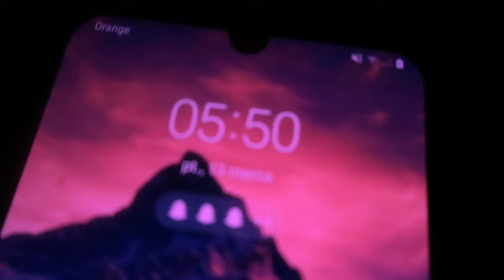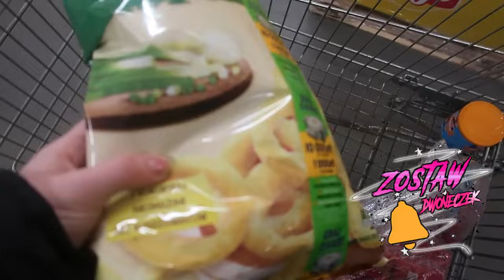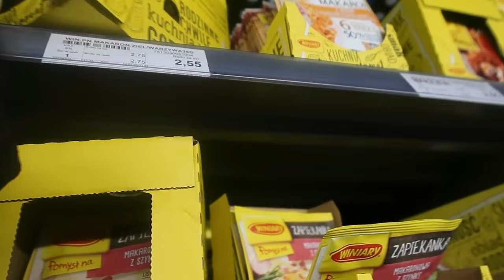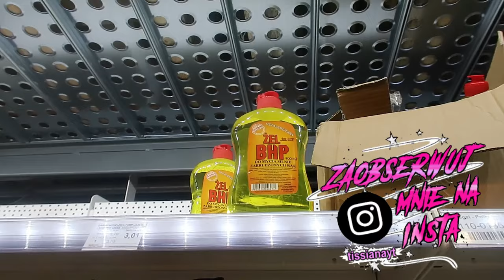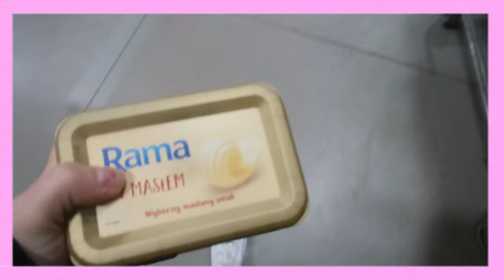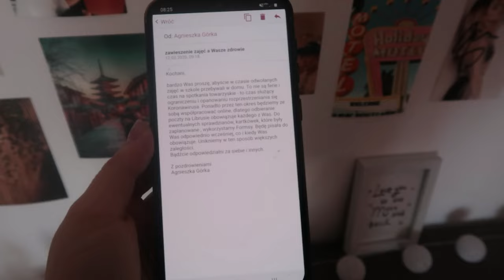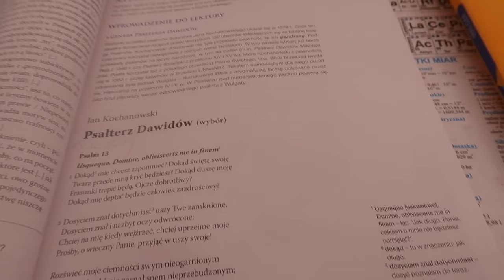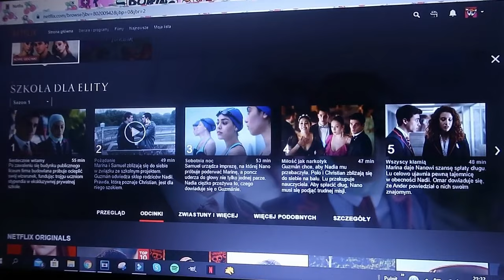KWARANTANNA KORONAWIRUS W POLSCE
~Czym nagrywam?

~Czym Montuje?
   -Camtasia 9
   - Sony Vegas pro 13
  - Filmora

~Gdzie mieszkam?
  -Radom

~Jestem Polką?
   - Tak